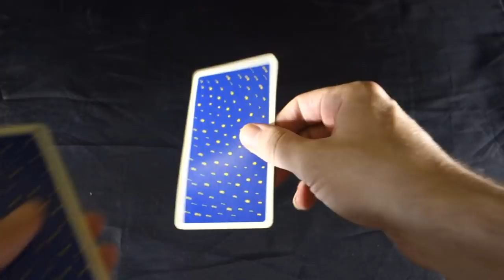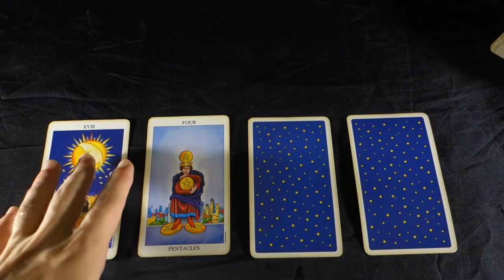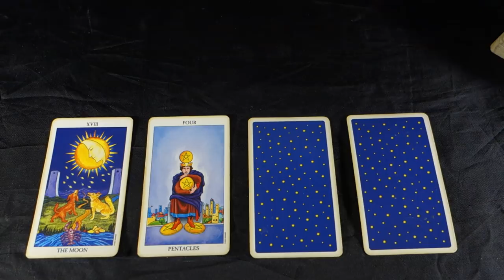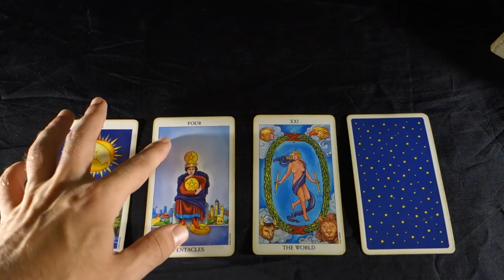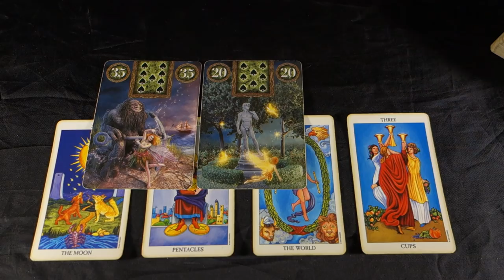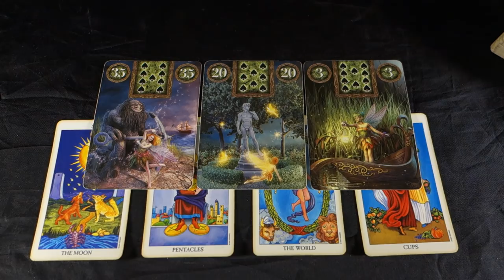CANCER - THIS IS SUPPOSED TO HAPPEN TO YOU, WHY? Cancer Weekly Tarot Reading September 10-16 2018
CANCER - THIS IS SUPPOSED TO HAPPEN TO YOU, WHY? Cancer Weekly Tarot Reading September 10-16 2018 Buy 30 mins get 10 FREE